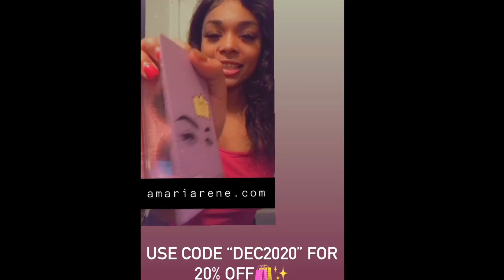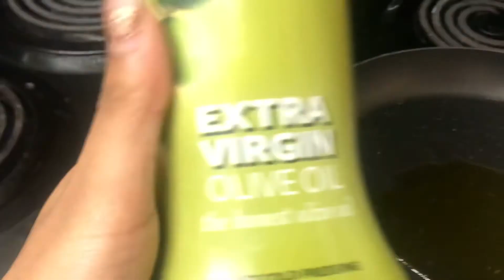Inspiro Work From Home : Paid Training Job Opportunity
A job opportunity working with Inspiro from home.